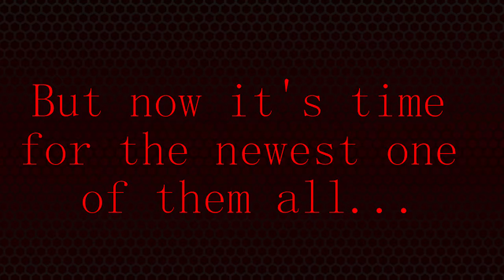Legend of the Kree Official Trailer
The official trailer for my Melee mod Legend of the Kree. Legend of the Kree was a little project I started way back in November 2015 when I saw a video about Silly Melee and I thought "man, I really want to make my own mod of Melee" so I decided to try it out. I played around with it for a good few hours and I made this
Over time I started working on it more and more, making every character fun to play. I brought my newest build to every Smash tournament we had, and we always played it after the tournament, suggesting changes and other fun things to do.
Over time I started deciding to balance it more and I feel like it's coming close to be ready for a final release sometime soon.

(don't tell anyone but there are a few characters I still need to work on before I can release this)